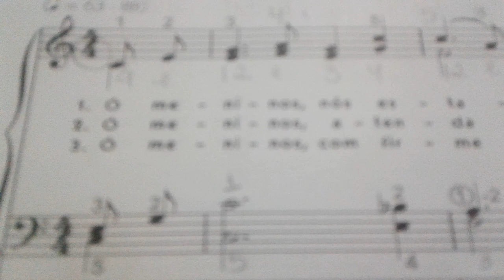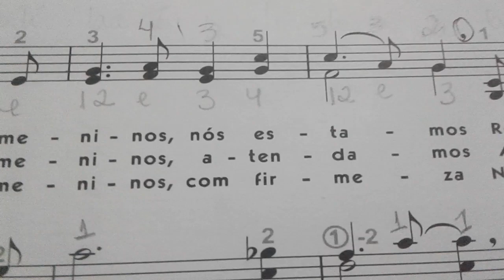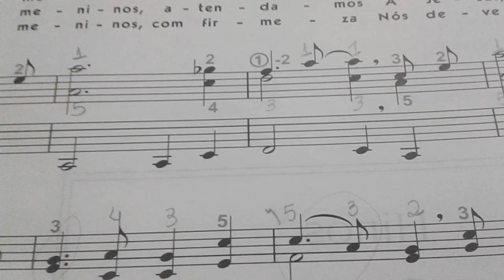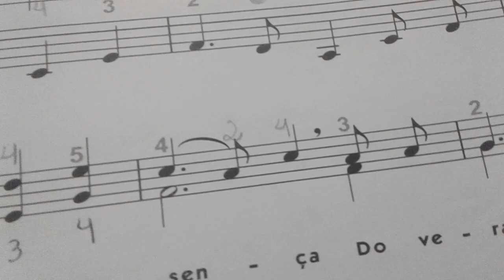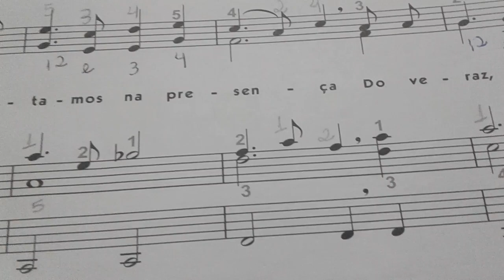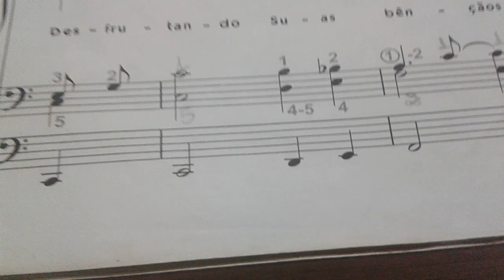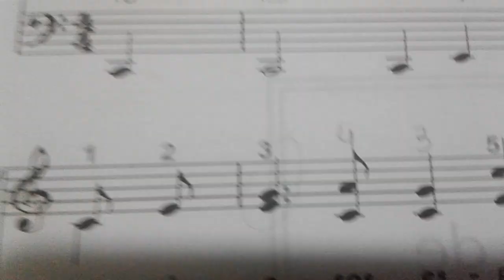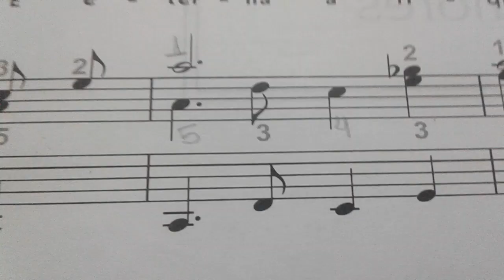💞💟Hino 431 contando e tocando inciantes 😊💗